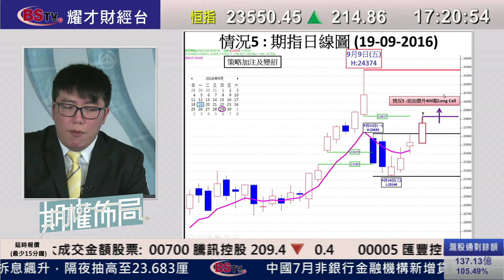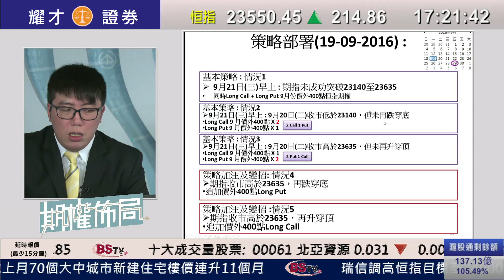耀才財經台 期權佈局 陳偉明－19/09/2016 期權佈局